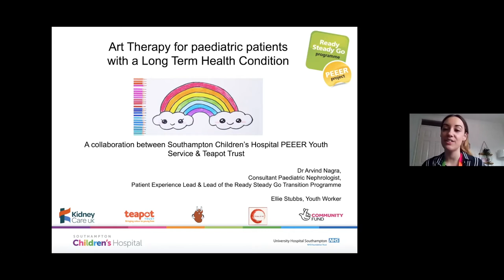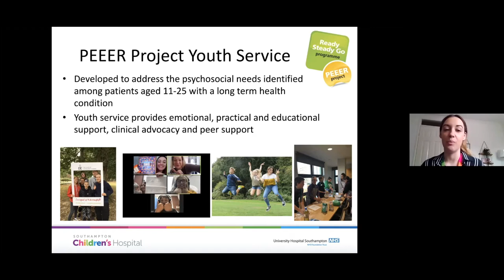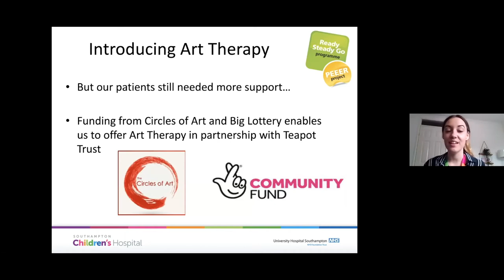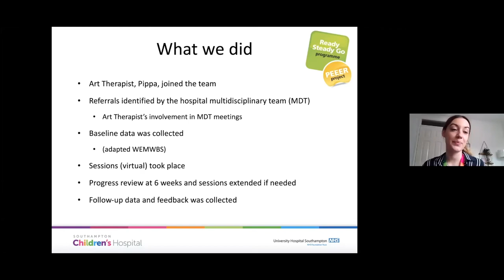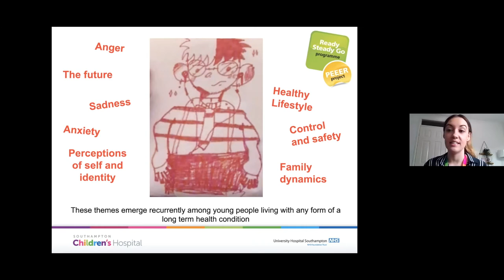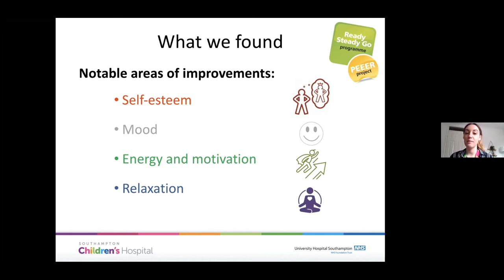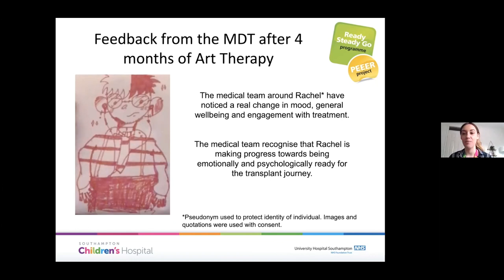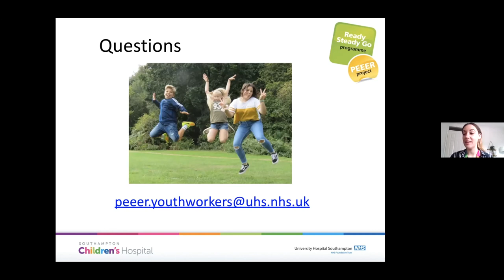Introduction: Art Therapy for Paediatric Patients with a Long Term Health Condition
Opening Presentation at Teapot Trust's 2021 Conference, Sharing Expertise

Watch Ellie Stubbs, a Youth Worker from Southampton Children's Hospital explore the art therapy collaboration between Teapot Trust and the hospital's PEEER Youth Service.